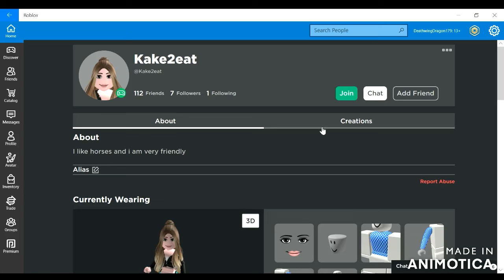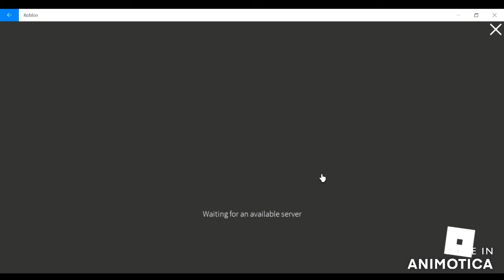Warrior cats Roblox game play 2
this is a part two of the first video I made of the Warrior cats Roblox game. hope you enjoy